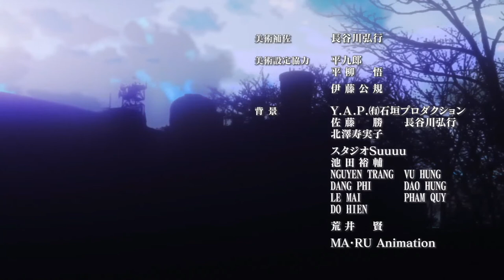All ERASED Openings and Endings FHD ENG/PT-BR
¸,ø¤º°`°º¤ø,¸¸,ø¤º°°º¤ø,¸¸,ø¤º°`°º¤ø,¸¸,ø¤º°`°º¤ø,¸¸,ø¤º°°º¤ø,¸

00:15 Re: Re: - Opening

01:46 Sorewa Chiisana Hikarinoyouna - Ending

¸,ø¤º°`°º¤ø,¸¸,ø¤º°°º¤ø,¸¸,ø¤º°`°º¤ø,¸¸,ø¤º°`°º¤ø,¸¸,ø¤º°°º¤ø,¸

©Kei Sanbe/KADOKAWA - Erased Project